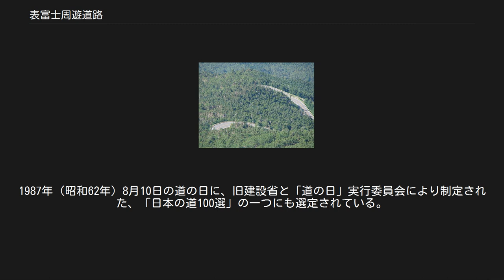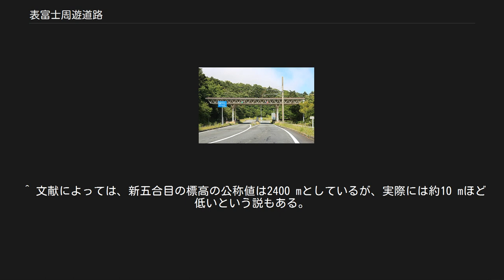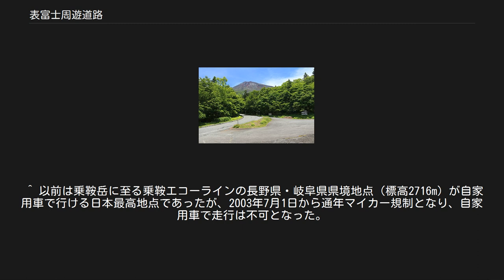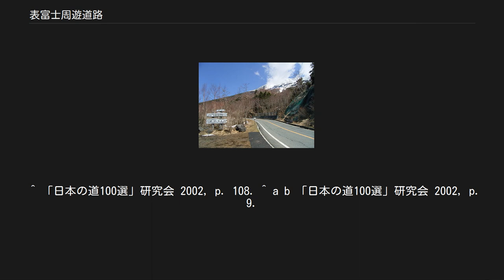表富士周遊道路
七曲り駐車場付近 表富士周遊道路（おもてふじしゅうゆうどうろ）とは、静岡県の富士山麓にある、かつて有料道路であった延長34.5キロメートルの区間の道路名。
通称・愛称は富士山スカイライン（ふじさんスカイライン）という。
 二合目で登山区間が分岐（富士市大渕） 富士山の南麓を走る山岳道路。
全体の区間は、静岡県富士宮市山宮 - 同市粟倉 - 御殿場市中畑を結ぶ延長計34.5キロメートル (km) の道路である。
全線が県道の路線に指定されており、以下の3路線からなっている。
 大きく2つの区間に分けることができ、御殿場市と富士宮市を東西方向に結ぶ区間を「周遊区間」と呼び、富士山二合目から五合目（新五合目）に至る区間を「登山区間」と呼ぶ。
表富士周遊道路の五合目は標高が約2380 mで、自家用車で行ける日本最高地点である。
新五合目には、駐車場と休憩所がある。
 周遊区間は、富士山の南側の山裾を東西に走る区間で、富士宮市山宮と御殿場市中畑とを結ぶ延長およそ21.5 kmの道路である。
国道469号の迂回路としての側面も担う。
路線の大部分が森林地帯の中を通過し眺望は利かないが、交通量は少なく急カーブもほとんどないワインディングロードである。
後述の登山区間とは異なり冬季でも閉鎖にはならないが、路面が凍結する場合がある。
 沿線のほぼ中間地点にあたる南富士エバーグリーンラインとの丁字路付近に水ヶ塚公園があって、駐車場やレストラン、土産物売場、トイレを完備する「森の駅富士山」が休憩ポイントになっている。
 登山区間(2008年8月) 登山区間は、旧料金所の分岐でもある富士宮口二合目（標高1460 m）から富士宮口五合目（標高2380 m）を結ぶ延長およそ13 kmの自動車用山岳道路で、自転車も通行できる。
自動車で富士山を登ることができる通行無料の道路であり、マイカーが通行できる期間（通行規制を参照）は多くのマイカーが往来する。
全線2車線道路であるが、五合目に向かう登山道のため中盤辺りからヘアピン状のカーブが連続するつづら折れの道路となる。
五合目には約550台分の無料駐車場や、トイレ・土産物売場・食堂などの施設、山麓とを結ぶ登山バス（富士急）のバス停があり、富士宮口登山道の起点となっている。
自動車はここで折り返し、同じ道を下ることになる。
 時折りシカが道路を横切ることがある。
また、マイカー規制のない夏季の登山シーズン中は、五合目において駐車場待ちおよび渋滞が発生することもあり、多くの登山者で大変賑わう。
 夏季マイカー規制期間中の水ヶ塚駐車場からのシャトルバス 登山区間には、以下のような通行規制がある。
 マイカー規制時には、御殿場区間にある水ヶ塚駐車場よりシャトルバスおよび登山タクシーが五合目まで運行される。
 五合目（標高約2,400m）から望む富士山 現在の終点である五合目（新五合目）付近は、道路完成前は三合目（3.5合目）であった。
しかし山梨県側に開通していた富士山有料道路（富士スバルライン）の終点が五合目を名乗っていたことから、競合上、新五合目と命名することとなった。
また、標高がはっきりしていない時代から付けられていた合目の基準が曖昧であり、山梨県側の五合目と静岡県側の新五合目では、後者の標高の方が高かったことも理由のひとつである。
その後、新五合目の「新」が取られ、五合目となった。
 1970年（昭和45年）に裾野から中腹の新五合目にかけて、自動車で行ける登山道を建設した。
この開通によって、それまで富士山は歩いて登山するしかなかったものが、自動車で新五合目の高地まで行けるようになり、登山者にとって更に身近な山へと変わった。
 かつては有料道路であった。
当該区間の交通の便の悪さを解消する目的および周辺地区の観光に寄与する目的で、県が道路整備特別措置法に基づく有料道路として整備を行い、富士宮区間は1969年（昭和44年）7月1日、それ以外の区間は1970年（昭和45年）7月1日に供用を開始。
1984年（昭和59年）4月1日より静岡県道路公社が事業を引き継ぎ、1994年（平成6年）に無料開放となった。
1987年（昭和62年）8月10日の道の日に、旧建設省と「道の日」実行委員会により制定された、「日本の道100選」の一つにも選定されている。
 無料開放後の料金所跡のゲート（2018年7月） 表富士周遊道路がある富士山（標高3776 m）は、東西35 km、南北45 kmに広がる大きな裾...